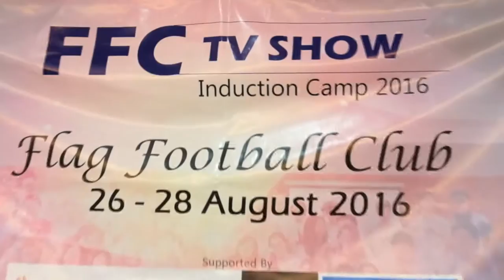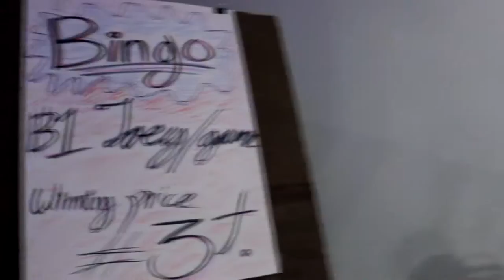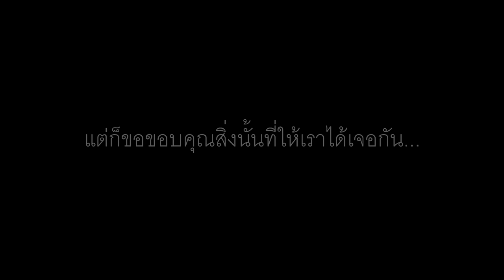FFC TV SHOW 2016 (Induction Camp)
Flag football Club
induction camp 2016
26-28 August

supported by
Lactasoy Minere Kumashi Delivery